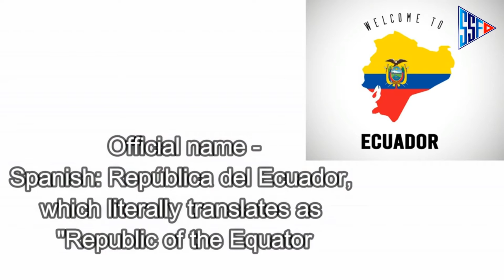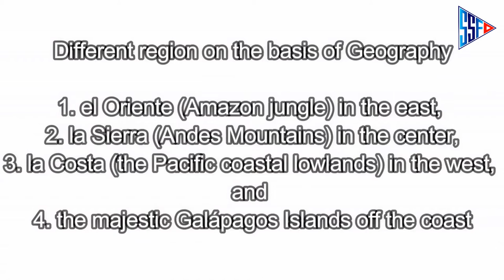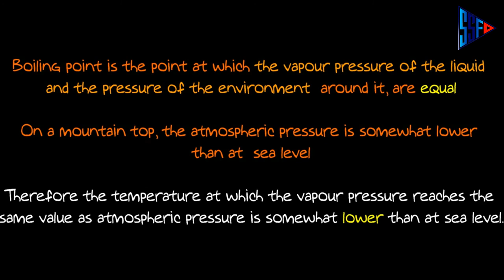ECUADOR | जाने इक्वेडोर के बारे में | Interesting Facts about Ecuador in Hindi | Satyam Shivam Fun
जाने इक्वेडोर के बारे में || Chalo aaj ECUADOR ka tour kare ||

# 4 Countries of the WORLD series - Ecuador
ECUADOR || Know interesting facts about Ecuador || Information || In Hindi || Satyam Shivam Fun
Ecuador officially the Republic of Ecuador (Spanish: República del Ecuador, which literally translates as "Republic of the Equator";  is a country in northwestern South America, bordered by Colombia on the north, Peru on the east and south, and the Pacific Ocean on the west. Ecuador also includes the Galápagos Islands in the Pacific, about 1,000 kilometres (621 mi) west of the mainland. The capital and largest city is Quito.

Ignore-
Ecuador Country Facts | Ecuador Strange Facts
Travel to Ecuador | Full Documentary and History About Ecuador In Urdu & Hindi |
Ecuador : इक्वेडोर सूरज से सबसे करीब देश Amazing Facts Of Ecuador |
Knowledge About Ecuador in Hindi \Area\Population\GDP , Amazing Facts
India to Ecuador | Ecuador visa for Indian | Ecuador visa free Countries-Ecuador visa
Ecuador Stopped Visa On Arrival Indian Citizens

Ecuador,Ecuador Stopped Visa On Arrival,Ecuador Visa,Ecuador Visa for Indians,Visa on Arrival,Visa for Inidans,Stopped Visa On Arrival For Indians,Visa On Arrival Indians,South America

If I have used in this video some Google Data( Images, Music, Clip Art and Short Videos etc.). So I Give the Credit of Respected Owners and thank you so much for providing the data.